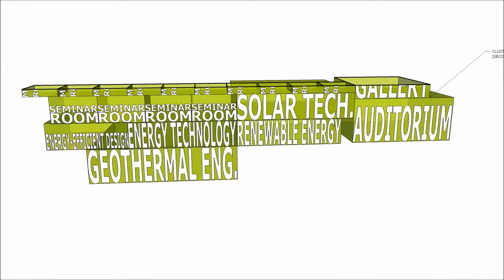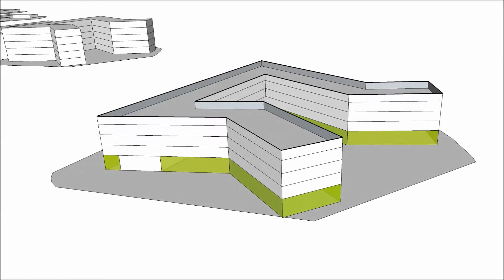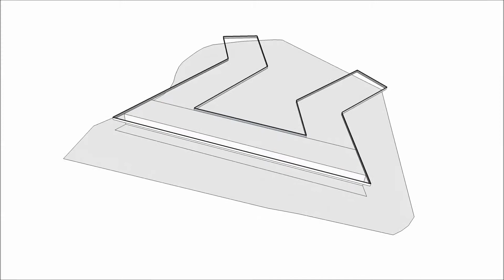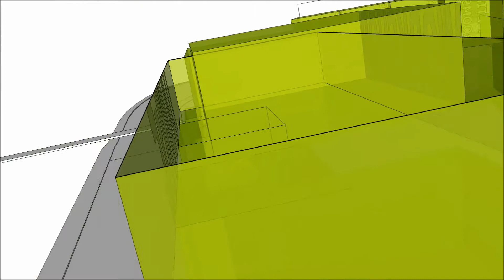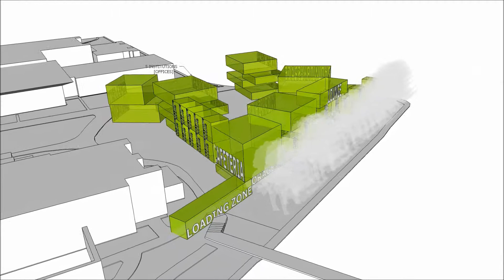UCSD Project Massing Scheme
The beginning process of design: adjacencies, massings & form development.